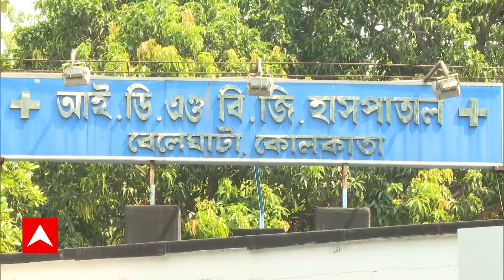Corona Death: রাজ্যে ফের করোনা আক্রান্তের মৃত্যু। ABP Ananda Live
West Bengal News: রাজ্যে ফের করোনা আক্রান্তের মৃত্যু (Corona Death)। বেলেঘাটা আইডি হাসপাতালে মৃত্যু দমদমের (Dumdum) বাসিন্দার। ৮ জানুয়ারি হাসপাতালে ভর্তি ৬৩ বছরের মহিলা, মৃত্যু ১৪ জানুয়ারি। ABP Ananda Live